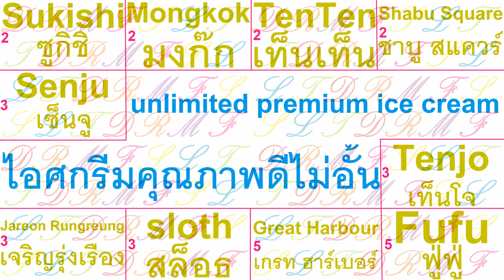10 restaurants ร้านอาหาร premium ice cream ไอศกรีม คุณภาพดี buffet บุฟเฟ่ต์ AYCE สั่งไม่อั้น Bangkok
10 restaurants 10 ร้านอาหาร premium ice cream ไอศกรีมคุณภาพดี buffet บุฟเฟ่ต์ AYCE สั่งไม่อั้น Bangkok กรุงเทพ Thailand ไทย
( info 2022 ข้อมูล 2565 )
more info ข้อมูลเพิ่มเติม